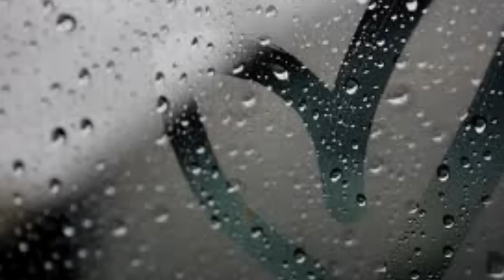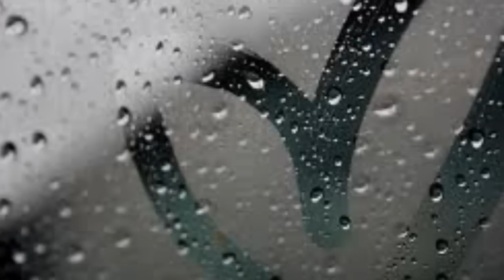Mehdi Saadati Tooye ALbume e DeLet . .